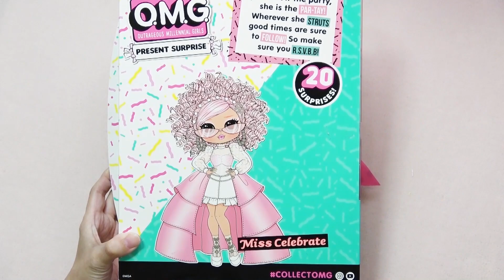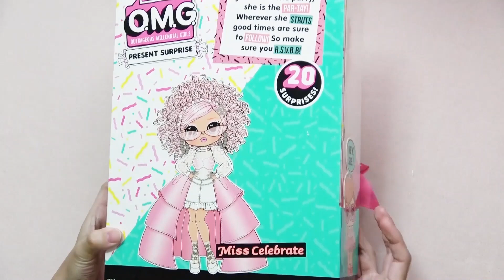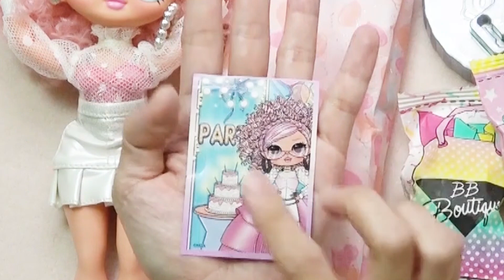【LOLサプライズ】ピンク💕大好き💍👠セレブガール🎉 Present surprise OMG Miss Celebrate🎂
今回は日本未発売！MGA社のLOL Surprise! Present Surprise OMG ミスセレブレイトの開封レビュー動画になります✨一緒にワクワクしていただけたら嬉しいです🤩

Hello Friends!
夜城明音（やしろあかね）です！🌈
一児のママで子供が寝た後にこっそり動画撮影＆編集してます😅

男の子のママですが、息子が生まれてから日々のストレスを発散するためか可愛い女児向けオモチャが大好物に・・・😂🙌

日本未発売の物や、珍しい海外トイ🛫などを紹介していくので、お子様へのプレゼントの参考にしたり、一緒にワクワクしてもらえたら嬉しいです🤩

紹介してほしいオモチャや質問、企画のリクエストも大歓迎です🌈✨
（動画のコメントに書いてくれると泣いて喜びます！）

※メイン動画は週2回(金・土)16時更新予定
※新商品や同シリーズ物、編集が間に合った場合はその都度投稿してます💪

✽.｡.:*・ﾟ ✽.｡.:*・ﾟ ✽.｡.:*・ﾟ ✽.｡.:*・ﾟ ✽.｡.:*・ﾟ✽.｡.:*・ﾟ ✽.｡.:*・ﾟ ✽.｡.:*・ﾟ
【著作物・必要事項記載欄】
※エンディング
Kai_Engel_-_03_-_Holiday_Gift.m4a

【検索タグ】
可愛い 綺麗 美しい コレクション  開封 レビュー 紹介 L.O.L. Surprise! MGA 新作 新商品 ドール　人形　 サプライズトイ アメトイ Surprise Toy　日本未発売　おもちゃ  lol surprise LOL surprise lolサプライズ blind toy 　海外おもちゃ　海外トイ LOL surprise OMG present surprise プレゼントサプライズ　ミスセレブレイト　Miss celebrate